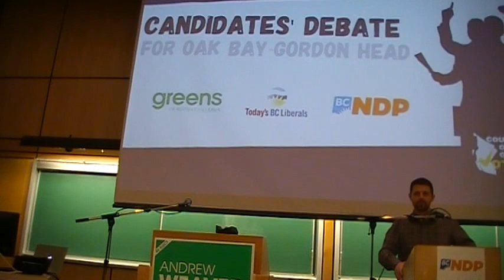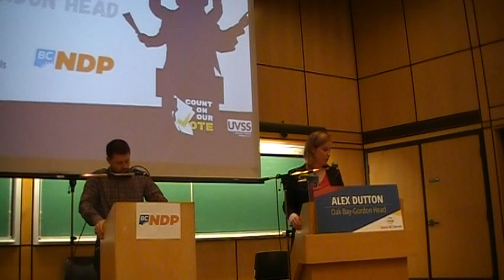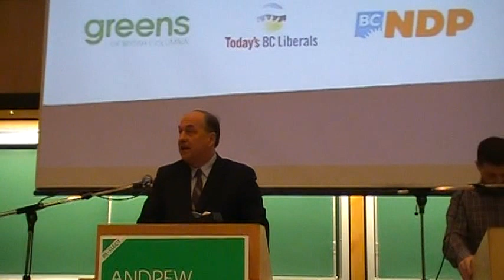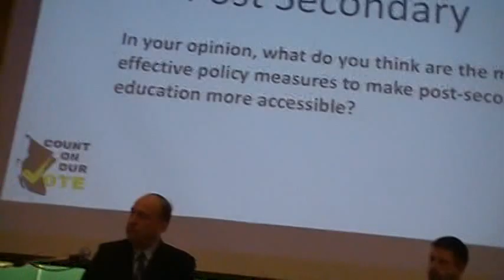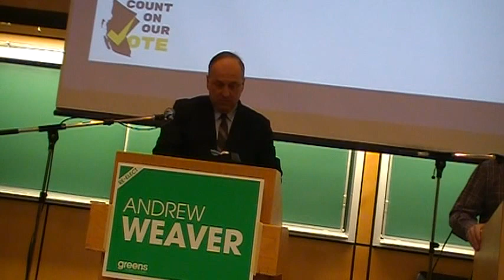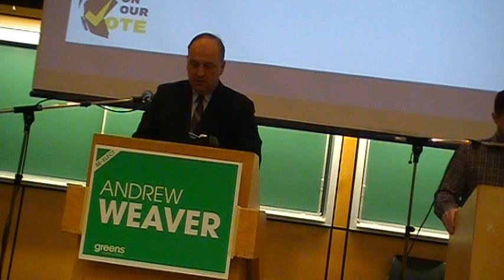22march2017 - Candidates' Debate for Oak Bay-Gordon Head - UVSS host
Raw unedited video. (only trimmed)   This was recording while I was manning the UVSS facebook livestream

The camcorder battery died about 1/2 way through, and was on a mini-tripod and selfie stick.

The event was also recorded & broadcasted by CFUV campus radio.
Listen to British Columbia Provincial Elections 2017 - Oak Bay-Gordon Head Candidates Debate by CFUV np on SoundCloud

UVic MacLaurin Building A144 (David Lam Auditorium)

Details
Come out and watch the candidates for Oak Bay-Gordon Head debate it out for you! Learn about where they stand on important issues that affect you and who you should cast your vote for in the upcoming election!

UVSS reporting live from Candidates' Debate for Oak Bay-Gordon Head with Alex Dutton, Andrew Weaver & Bryce Casavant. Come to MAC A144 to catch it! Comment if any issues with the video